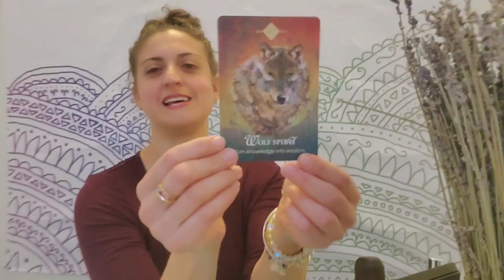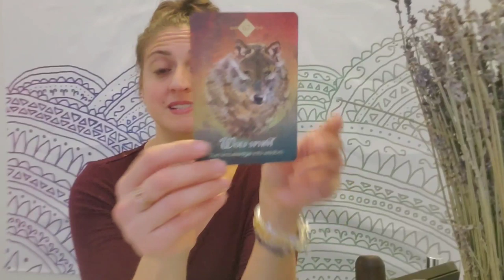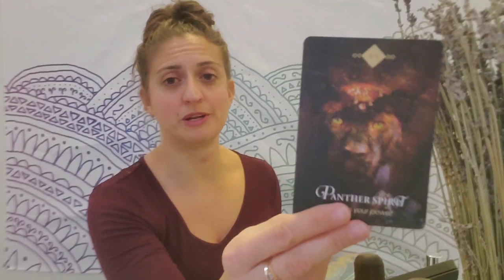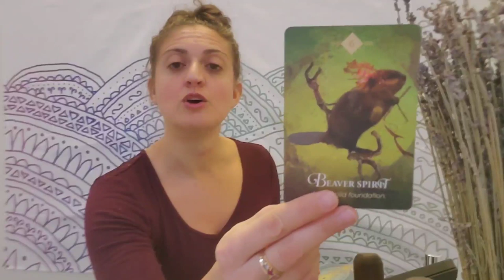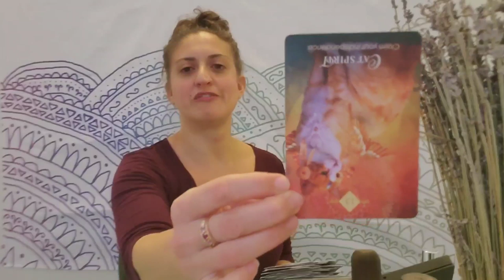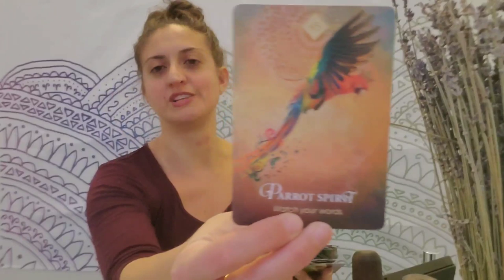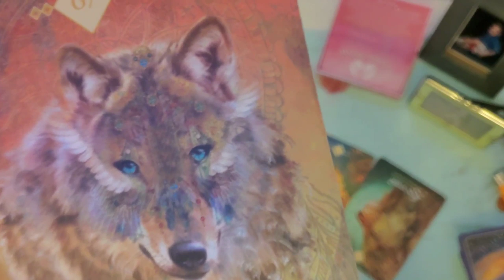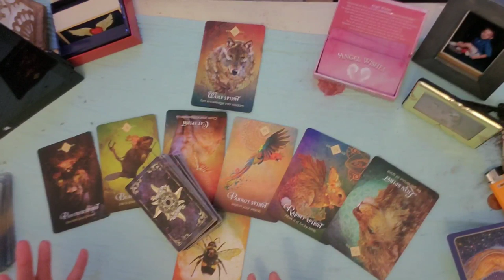♎ Libra: Wolf is a discerning observer ♎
PERSONAL READINGS:
Recorded $100
In the body of the email specify: